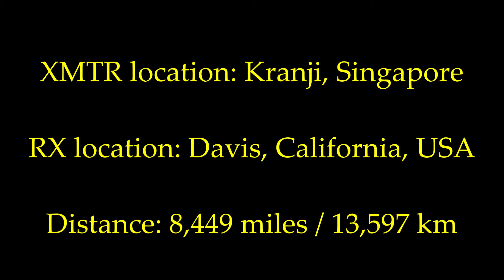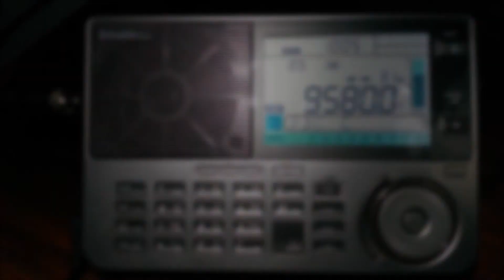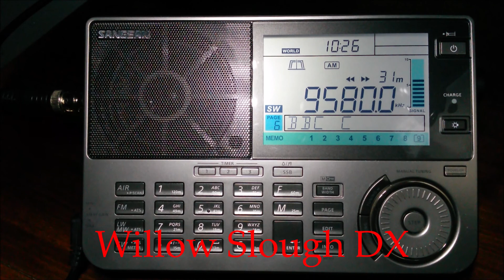BBC World Service: 9580 kHz Kranji relay December 8, 2021 shortwave radio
Back home from Thanksgiving break I'm enjoying a lecture on artificial intelligence from BBC. This is the first season that I have used the 9580 kHz frequency.